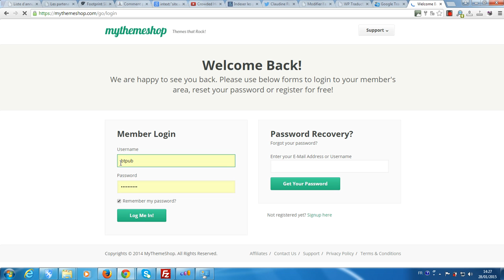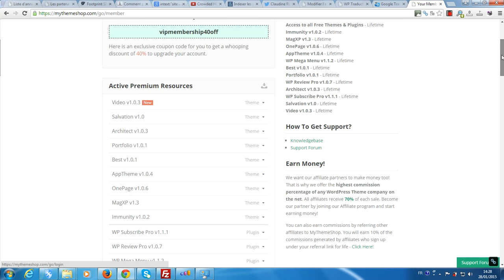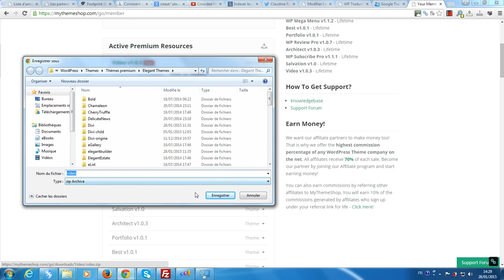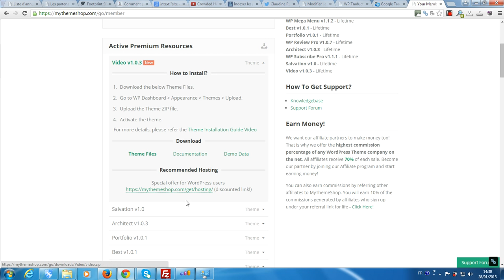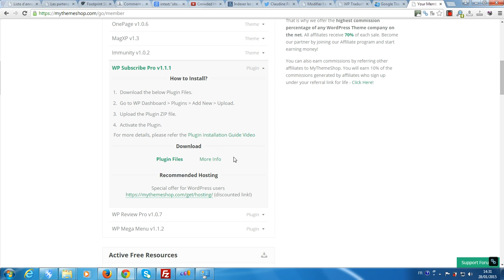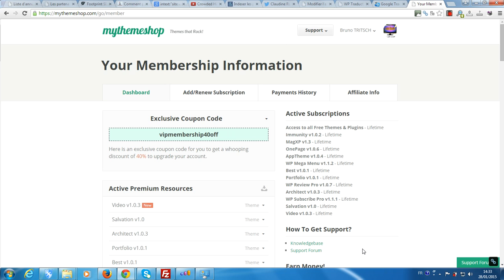Comment télécharger un thème ou plugin premium acheté sur MyThemeShop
La plateforme gratuite vous propose de vous montrer comment télécharger un thème ou une extension WordPress premium sur la plateforme MyThemeShop.
Et pour obtenir les traductions en français des thèmes et extensions WordPress, rendez-vous